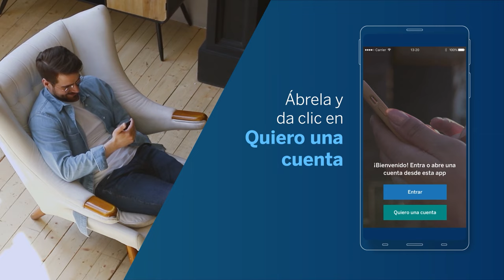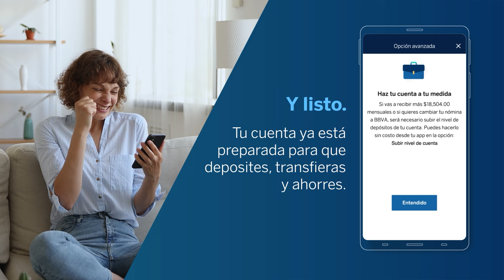Abre tu cuenta desde la app BBVA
Aprende rápido cómo abrir con estos sencillos pasos tu cuenta desde la app BBVA.